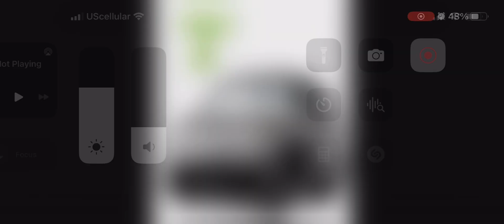July 20, 2023